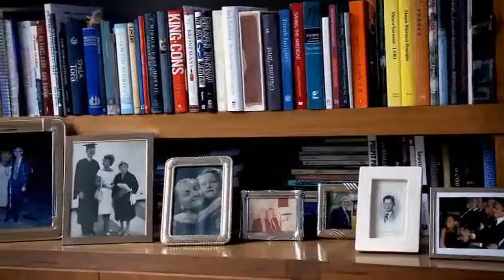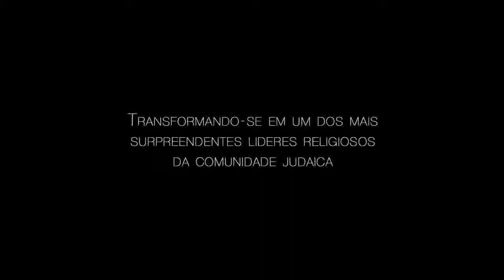A História do Homem Henry Sobel (2014) - Trailer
A trajetória de Henry Sobel, um dos mais intrigantes líderes religiosos do Brasil, contada desde sua chegada ao país até os dias atuais, passando pela corajosa denúncia à falsa versão dos militares sobre a morte do jornalista Vladimir Herzog e pelo fatídico episódio do furto das gravatas, revelando luzes e sombras de um homem sábio e religioso, porém complexo e demasiadamente humano.